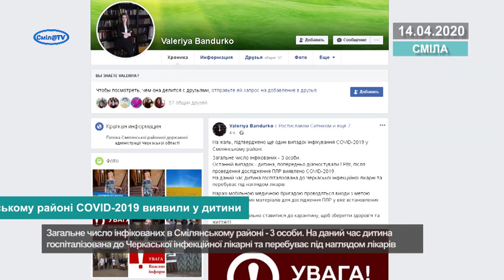У Смілянському районі COVID 2019 виявили у дитини